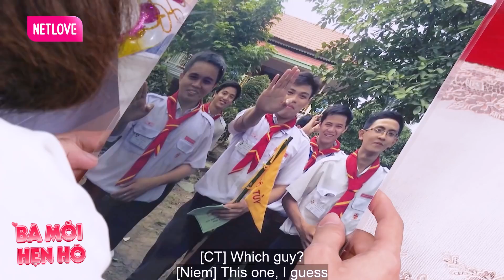Đại gia tiền tỷ SI MÊ Nữ điều dưỡng xinh đẹp dù bị TỪ CHỐI KHÉO vẫn cố chấp Bấm nút và cái kết đắng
Đại gia tiền tỷ SI MÊ Nữ điều dưỡng xinh đẹp dù bị TỪ CHỐI KHÉO vẫn cố chấp Bấm nút và cái kết đắng - Hẹn hò 2023 - Hẹn hò ăn trưa - Hẹn ăn trưa Cát Tường - Bạn Muốn Hẹn Hò Quyền Linh Cát Tường - Hẹn hò hôm nay - Hẹn hò mới nhất

HAT_313